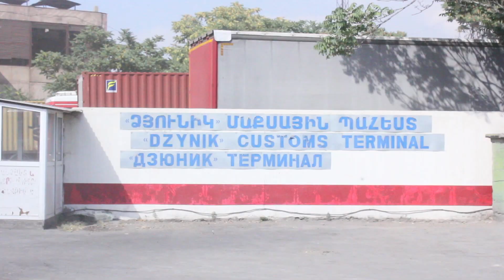Սառնարանների պահեստից ծուխ է նկատվում